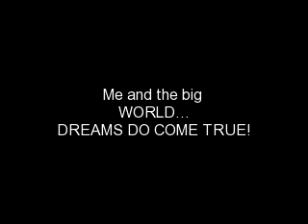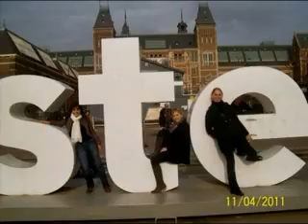Me and the BIG WORLD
Who says that dreams can't come true? this butterfly is flying away she just needs someone to believe in her